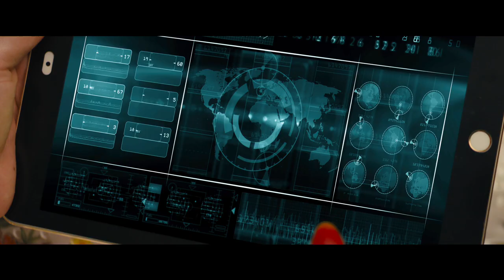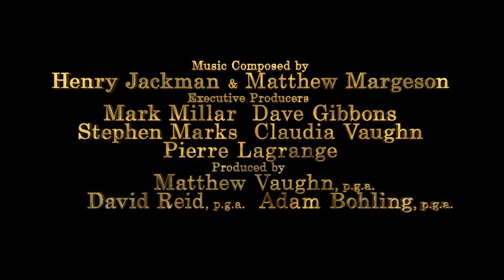Kingsman: The Golden Circle Official Comic Con Trailer (2017) -- Regal Cinemas [HD]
Kingsman: The Golden Circle opens at Regal Cinemas on September 22, 2017.

When their headquarters are destroyed and the world is held hostage, the Kingsman's journey leads them to the discovery of an allied spy organization in the US. These two elite secret organizations must band together to defeat a common enemy.
Director: Matthew Vaughn
Writers: Jane Goldman, Matthew Vaughn
Stars: Taron Egerton, Channing Tatum, Halle Berry